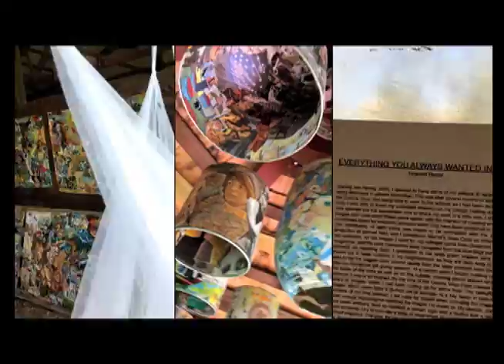CANS AND CHICKENFEED BAGS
Starting late Spring, 2020, I decided to hang some of my artwork in various locations along Broadway in uptown Manhattan. This was after several months of isolation due to the Corona Virus. Not being able to work in the schools as I had been doing for some time, I was able to focus my undivided attention on my collage making activities, and now seemed like the appropriate time to share my work in a safe way. I started gluing images onto cans about fifteen years earlier, with the intention of creating what could be considered labels for imaginary products which may have been contained in those cans. The individuality of each piece was meant to be contrasted with the usual mass production of canned food, and I considered Warhol’s Soup Cans as reference to my can collection. All the images I used for my collages came from discarded books and magazines, and the cans themselves were harvested from the blue bags put out on the sidewalk on recycling days. I gravitated to the large green cracker cans which are thrown out in large numbers in my neighborhood, as they are fairly easy to clean and tend to be the biggest cans around (aside from the large popcorn cans found mostly after the Christmas gift giving season). At a certain point I began creating collages on the inside of the cans as well as on the outside, creating secret spaces which can be explored if one is so inclined. By the time of the Corona Virus I had created a massive library of images, which I had been cutting up for some time. The reshuffling of the images, which come from a diverse set of sources, is a key factor in determining the contents of the final product. I set rules for myself when choosing the images for any given collage, including not rejecting the images I’m drawn to. My choices, which at first may seem arbitrary, tend to manifest a certain logic and a feeling that a balance has been achieved. I try to cultivate a state of mind which allows me to make these choices without prejudice. The goal, for me, is to allow the work to take on a life of it’s own, to let the images speak. I now glue images to a wide variety of objects, but I consider the cans to be the centerpiece of this ongoing project. For most of my art making career I have worked with film and video. I love to edit moving images, and have always considered my film work as a form of collage. Likewise, I think of my collage cans, particularly as they spin, as mini-movies. The imagery unfolds in time, yet the viewer is in control of how that time will move, and the direction it will flow. In the sharing this work I hope to inspire a state of mind for the viewer which mirrors my own. It is a collaboration, both in that the imagery is determined by the objects others choose to discard, and in the sensing of meaning and balance in the work.